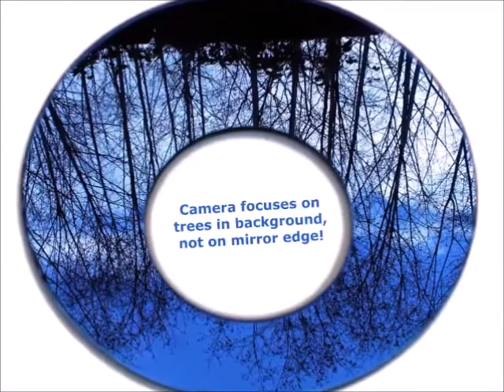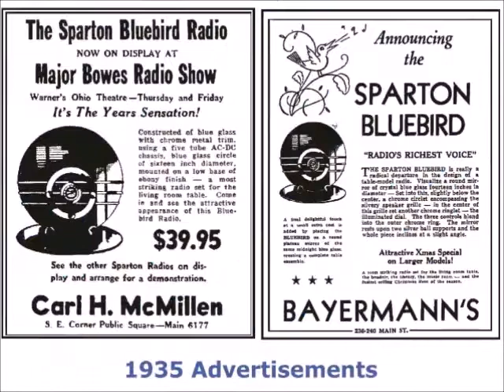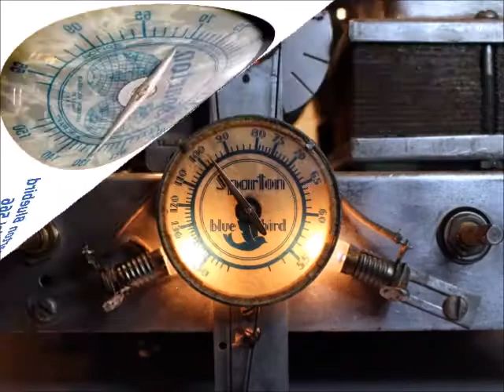Sparton of Canada 154B Bluebird Blue Glass Mirror Radio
The famous Bluebird radio was designed in 1935 by American industrial designer Walter Dorwin Teague [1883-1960] as part of a new Sparton line of glass mirror radios unveiled on September 18th, that also includes the Nocturne and the Sled. Taking pictures of these radios is challenging, when trying to avoid reflections in their mirrors, but fun when trying the opposite. This is American streamline art deco at its best by the "Dean of Design", who shared his passion for chromed trims with RCA's chief designer John Vassos. Speed lines or the front view of a triplane - you make your choice. In contemporary ads the radio sits on a "plateau", matching the 14" diameter front mirror. This was an option for a "small extra cost". The few plateaus sold and and even fewer surviving are amazingly rare in decent condition, but fortunately the Bluebird is also abundantly available as a 1990's replica very worth buying. I sacrificed a 1997 Crosley CR-37, to harvest its front mirror, which looks to be more expensive to make than the original, having 8 holes instead of one. A perfect plateau, perfectly matching the midnight blue of the original, and the radio perfectly concealing the holes, 4 of which are used to feed through 4 stilts, to take the radio's weight off the mirror. We have here the very rare Sparton of Canada version model 154B, that favorably differs from the US model 566: a larger cabinet accommodating a chassis with a life-saving isolating transformer and an unobstructed speaker on top, no "curtain burner" power cord and ebonized wooden knobs matching the two ball feet. Even the dial is different, the Canadians showing a lovely little blue bird. The chassis was recapped where necessary, the tubes optimized, and a 3.5mm closed circuit phone plug installed. The radio had been a prop in at least two movies, the 1936 film "Born To Dance", with Virginia Bruce and James Stewart, when she sings "Under My Skin", and the 1972 series Godfather I in a scene where Carlo Rizzi (Gianni Russo) beats up his wife Connie Corleone (Talia Shire), who demolishes a lot of dishes and china; the radio hopefully survived. The prop radio is not authentic, having the shape of the US model, but black Canadian knobs.